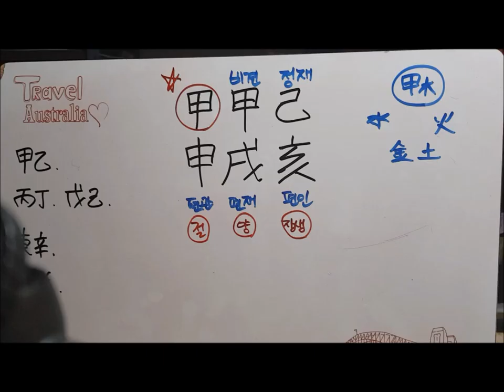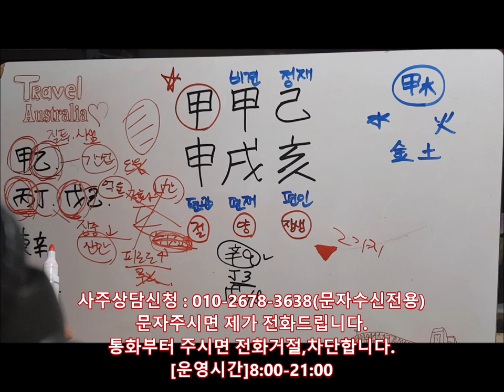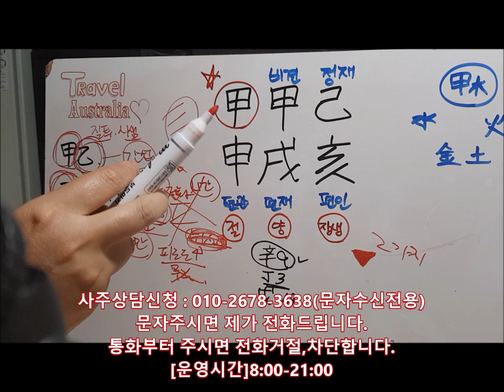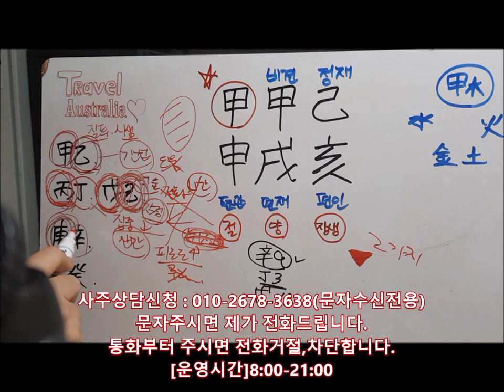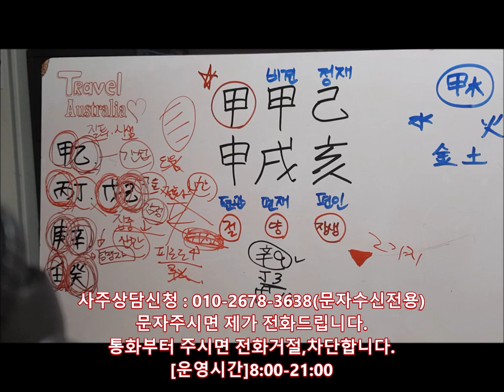[오늘의 운세]2019년 10월14일 월요일 갑신일(甲申日) fortune 사주 도깨비불운명학연구소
[Professional Psychics]

▷kakaotalk id : fishbun
▷wechat id : fishbun80 (中國用)